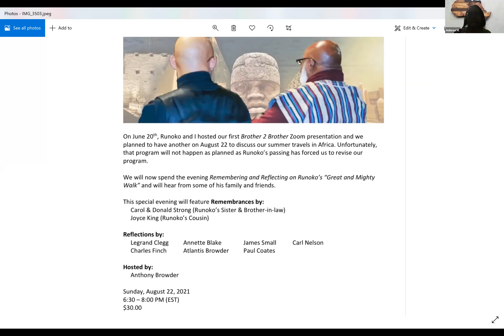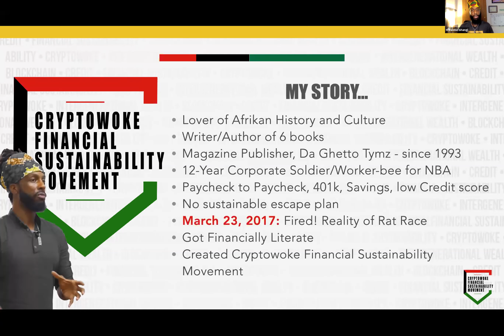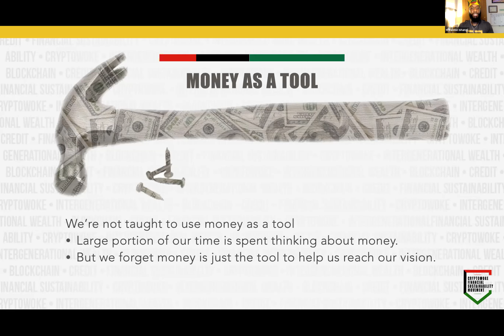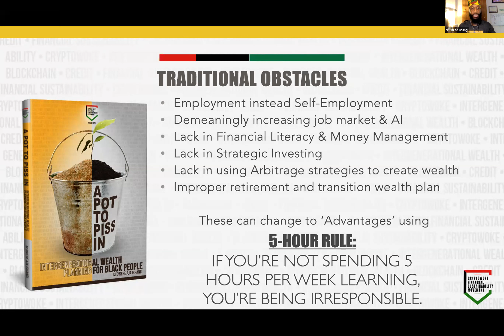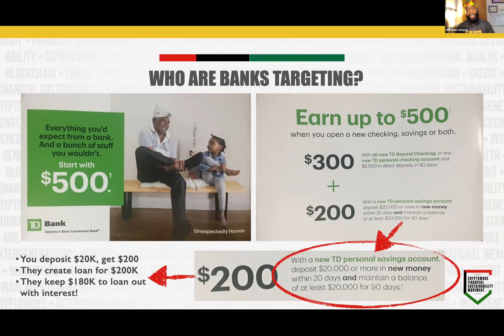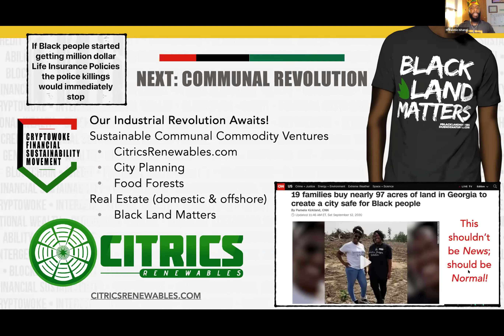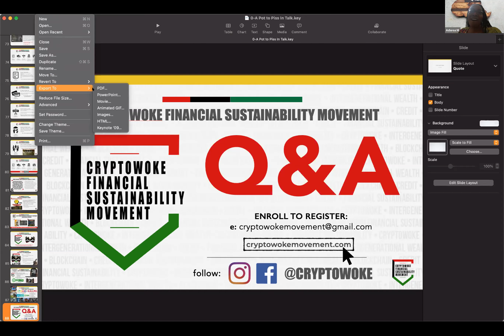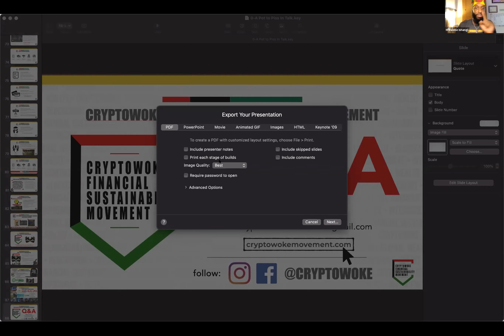A Pot to Piss In: Intergenerational Wealth Planning for Black People ft. M’Bwebe Ishangi (IKG WW)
A Discussion with author of A Pot to Piss In: Intergenerational Wealth Planning for Black People ft. M’Bwebe Ishangi (IKG August 2021 WW)

DESCRIPTION:
No matter how much education you have, educational and financial institutions will never teach you how to manage money. If they did they’d be rendered powerless jeopardizing their bottom line... make money off your ignorance!

We’ve been taught managing money is challenging to the point of intimidation primarily because of the lack in awareness on other tactics available. Because of this, many become disinterested in dealing with their finances and accept financial issues as something we will always have. We know we’re sinking in debt but don’t know how deep: is it 3 feet or 100 feet?

To address this need, M’Bwebe Ishangi created the Cryptowoke Financial Sustainability Movement and his 5th book, ‘A Pot to Piss In: Intergenerational Wealth Planning for Black People’, where he shares intricate money-making methods and practices that will enable you to liberate yourself financially without having to work for someone—eliminating the anxiety of untimely job and wage loss and/or the fictitious "security" our traditional savings models fail to live up to.

BIO:
A former Brand Marketing Strategist for the NBA (National Basketball Association), M’Bwebe Ishangi demystifies Financial Literacy and shares how he went from loyal, corporate employee to financially sustainable living off his savings and investments. Ishangi now teaches personal finance, business and career development skills.

The author of 6 books including his latest, ‘A Pot to Piss In: Intergenerational Wealth Planning For Black People’, Ishangi explains there are numerous ways to create individual and intergenerational financial sustainability by following similar playbooks of those well-to-do families that have been able to live off their savings and investments for generations.

Hearing his talk and taking his Master Online course, you’ll learn the ‘cryptic’ or ‘hidden’ ways of how rich families have been able to keep their wealth for two centuries despite recessions and market crashes. You’ll leave with a new understanding on strategies to save for retirement as well as create residual income enabling you to work for yourself and even leave the Rat Race before falling victim to corporate ageism.

FB & IG: @cryptowoke